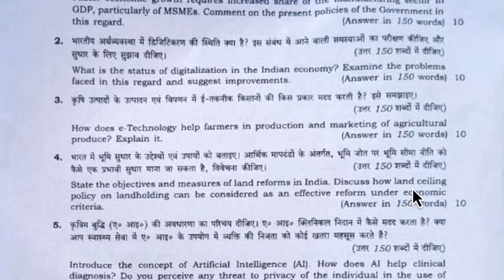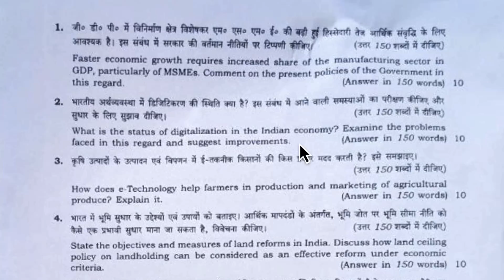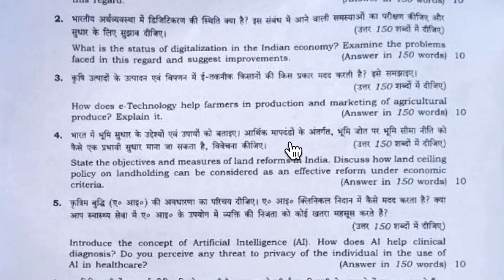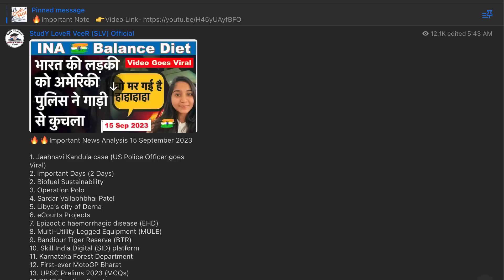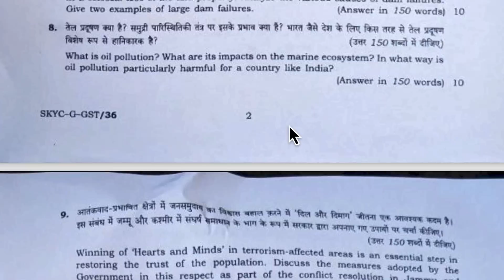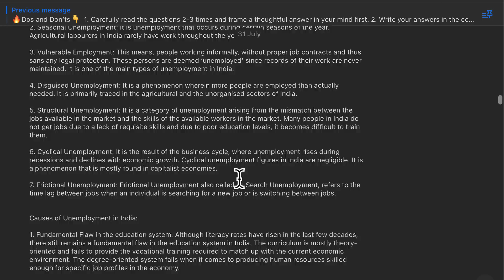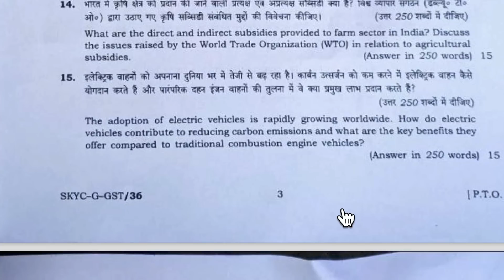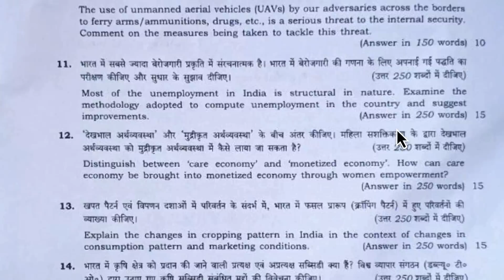UPSC Mains 2023 GS Paper 3 | Trend Analysis | IAS मुख्य परीक्षा 2023 में पूछा गया GS 3rd पेपर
UPSC Mains 2023 GS Paper 3 | UPSC CSE GS Paper 3 | UPSC Mains GS paper 3 2023 Review
UPSC Mains 2023 - General Studies (GS) Paper 3 | Detailed Analysis

1. Faster economic growth requires increased share of the manufacturing sector in
GDP, particularly of MSMEs. Comment on the present policies of the Government in this regard.

2. What is the status of digitalization in the Indian economy? Examine the problems faced in this regard and suggest improvements.

3. How does -Technology help farmers in production and marketing of agricultural produce? Explain it.

4. State the objectives and measures of land reforms in India. Discuss how land ceiling policy on landholding can be considered as an effective reform under economic criteria.

5. Introduce the concept of Artificial Intelligence (Al). How does Al help clinical diagnosis? Do you perceive any threat to privacy of the individual in the use of Al in healthcare?

6. Discuss several ways in which microorganisms can help in meeting the current fuel shortage.

7. Dam failures are always catastrophic, especially on the downstream side, resulting in a colossal loss of life and property. Analyze the various causes of dam failures.
Give two examples of large dam failures.

8. What is oil pollution? What are its impacts on the marine ecosystem? In what way is oil pollution particularly harmful for a country like India?

9. Winning of Hearts and Minds’ in terrorism-affected areas is an essential step in restoring the trust of the population. Discuss the measures adopted by the Government in this respect as part of the conflict resolution in Jammu and Kashmir.

10. The use of unmanned aerial vehicles (UAVs) by our adversaries across the borders to ferry arms/ammunitions, drugs, etc., is a serious threat to the internal security.
Comment on the measures being taken to tackle this threat.

11. Most of the unemployment in India is structural in nature. Examine the methodology adopted to compute unemployment in the country and suggest improvements.

12. Distinguish between ‘care economy and ‘monetized economy’. How can care economy be brought into monetized economy through women empowerment?

13. Explain the changes in cropping pattern in India in the context of changes in consumption pattern and marketing conditions.

14. What are the direct and indirect subsidies provided to farm sector in India? Discuss the issues raised by the World Trade Organization (WTO) in relation to agricultural subsidies.

15. The adoption of electric vehicles is rapidly growing worldwide. How do electric vehicles contribute to reducing carbon emissions and what are the key benefits they offer compared to traditional combustion engine vehicles?

16. What is the main task of India’s third moon mission which could not be achieved in its earlier mission? List the countries that have achieved this task. Introduce the subsystems in the spacecraft launched and explain the role of the Virtual Launch Control Centre’ at the Vikram Sarabhai Space Centre which contributed to the successful launch from Sriharikota.

17. Comment on the National Wetland Conservation Programme initiated by the Government of India and name a few India’s wetlands of international importance included in the Ramsar Sites.

18. The Intergovernmental Panel on Climate Change (IPCC) has predicted a global sea level rise of about one metre by AD 2100. What would be its impact in India and the other countries in the Indian Ocean region?

19. What are the internal security challenges being faced by India? Give out the role of Central Intelligence and Investigative Agencies tasked to counter such threats.

20. Give out the major sources of terror funding in India and the efforts being made to curtail these sources. In the light of this, also discuss the aim and objective of the No Money for Terror (NMFT) Conference recently held at New Delhi in November 2022.

Thank YoU. VeeR